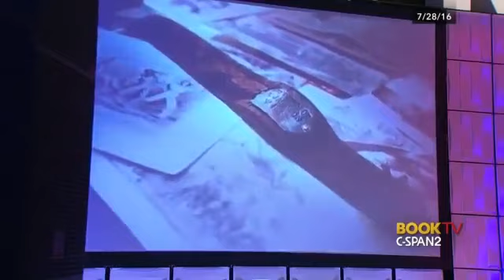Dinesh D'Souza Exposes The Racist Political Strategy Of Democrats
Dinesh D'Souza Speaks at George Washington University YAF.  D'Souza Exposes The Racist Political Strategy Of Democrats. July 28, 2016